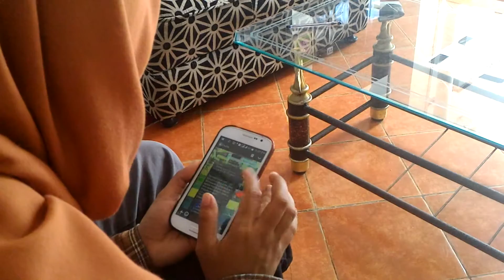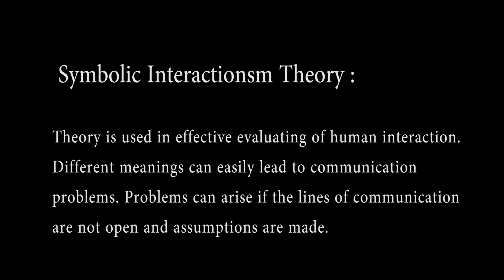Symbolic Interactionsm Theory and Uncertainty Reduction Theory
helloo, i'am Anugrah Apriandini ( E31115702 ), a communication science student in social and political faculty batch 2015 of Hasanuddin University, Makassar, South Sulawesi, Indonesia.

Symbolic Interactionsm Theory is the view of social behavior that  emphasizes linguistic or gestural communicationv and its subjective understanding, especialli the role of language in the formation of the child as a social being.

And Uncertainty Reduction Theory is about a process of communication on two individuals that were previously each other don't know, be known so as to reduce of uncertainty in the communication, and then decide to continue communication or not.